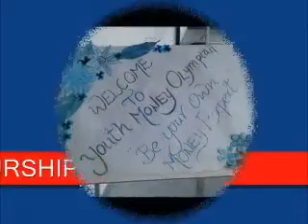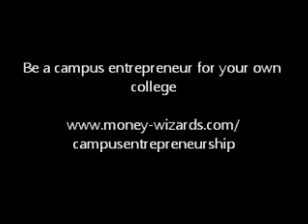Hemath - Money-Wizards Campus Entrepreneur - Velammal Institute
Hemath's take on the campus entrepreneurship program.